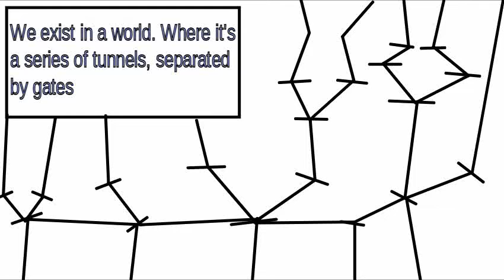(Stick Figure Series) Void Tunnel Ep 1: Barrier Break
Support for future animations
Not the game I've been A stick figure wakes up in a void and after a few weeks he grows strong enough to break through